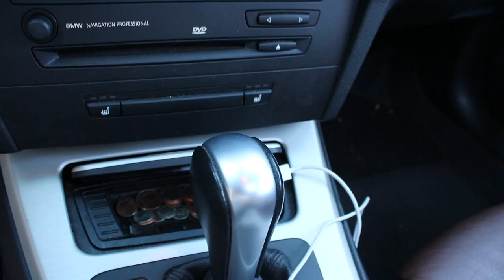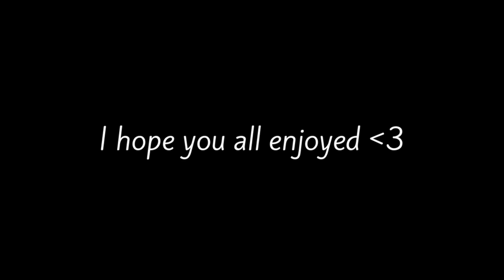NEVER USING PLASTI DIP AGAIN!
If you guys know any youtubers you want me to do a collab with let me know. I would like to meet other youtubers in my area. Love you guys and ill see you guys on Friday.

My Gear "HELP A BROTHER OUT LOL":
50mm lense
18-55mm lense